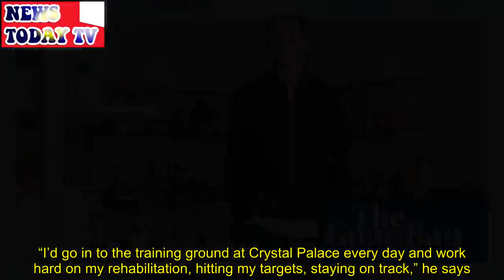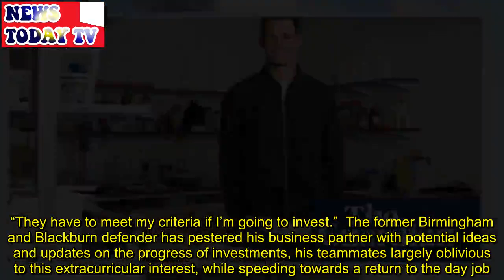Scott Dann: ‘My son saw the marks and asked if I’d been bitten by a shark’